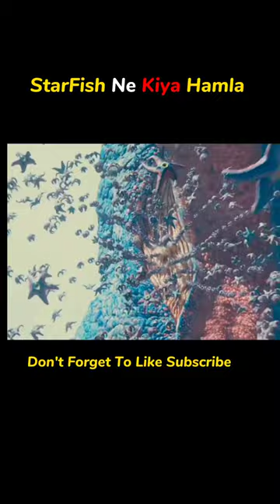StarFish 😱 Attacked On City 😲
explanation
explanation of Earth
explanation In hindi dubbed
new movies
new movies explaination
new movies explaination hindi
Abhi tez explanation
Horror movies explaination
Horror movies explaination hindi
Horror movie
Explanation of Earth
Bollywood movies
movie explaination hindi
movie insight Hindi
movie talks
abhi tez explanation
mysterious world of Earth
mysterious movie
names movie explaination
open up explanation
open up movie explaination
trending vedio hindi
trending vedio hindi explanation
videos explaination hindi dubbed
hindi video song download
trending topics for explaination
Bollywood movies explaination
Bollywood movies in hindi dubbed
English movie
English movie explaination ii
English movie review hindi
foreign movies
foreign movies explaination
foreign movies explaination hindi
South Indian movie review
South industry in
South Indian movie review in hindi

Description